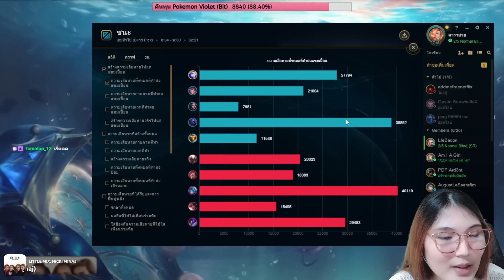เล่น Ashe ยิงฉ่ำ 🏹 มั่นใจ ไม่กลัว ยิงรัวไปเลย! | LoL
✿*‘ﾟ･✿.｡.:* *.:｡✿*ﾟ’ﾟ･✿.｡.:* *.:｡✿*ﾟ’ﾟ･✿.｡.:* *.:｡✿*ﾟ’ﾟ･✿.｡.:* *.:｡.✿･‘ﾟ*✿

Intro : Mr. Sunny Face - Wayne Jones / Swipesy Cakewalk - E's Jammy Jams

ไมค์ : Samson Go Mic
GPU : GeForce RTX 3050 8GB
CPU : AMD Ryzen 7 3700X
RAM : 32 GB DDR4
Mainboard : MAG B550M Mortar
Resolution : 1920 x 1080, 70Hz